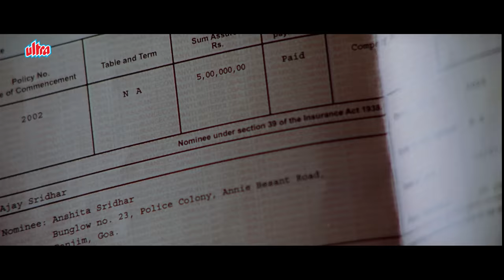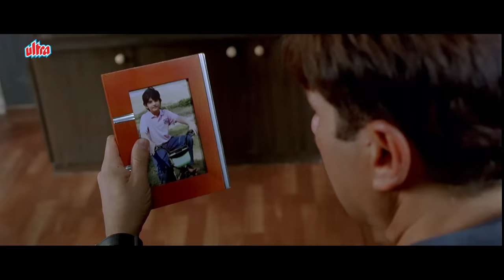लंगड़े सनी देओल को चलता देख सनी देओल की बीवी ने चलाई गोली Sunny Deol, Irrfan Khan Super Thrill Scene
Right Yaaa Wrong is a 2010 Indian crime thriller film directed by Neeraj Pathak, starring Sunny Deol and Irrfan Khan in the lead roles. The film is based on the lives of two police officers of India, who later become strong rivals. It also stars Konkona Sen Sharma, Isha Koppikar, Aryan Vaid and Govind Namdeo. This film was shot in Film City and released on 12 March 2010, under the banner of Eros